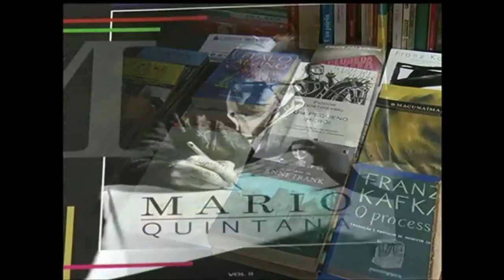Casa de Cultura celebra os 110 anos do nascimento de Mário Quintana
Os 110 anos do nascimento de Mário Quintana foram celebrados neste fim de semana na Casa de Cultura que leva o nome do poeta, no centro histórico de Porto Alegre. O escritor, tradutor e jornalista faleceu aos 87 anos, em 5 de maio de 1994.